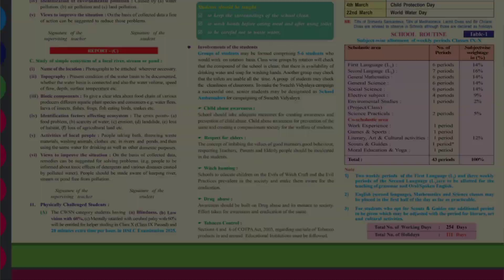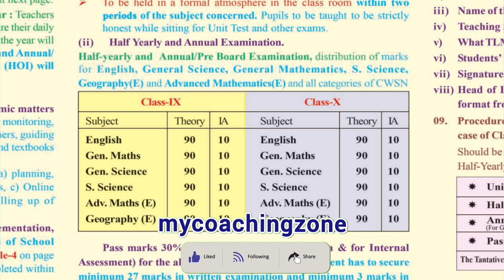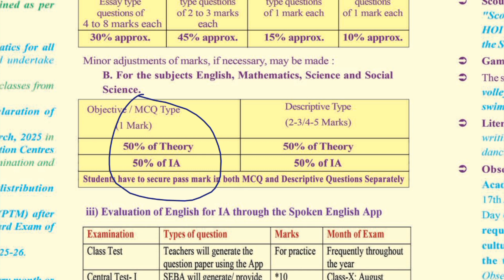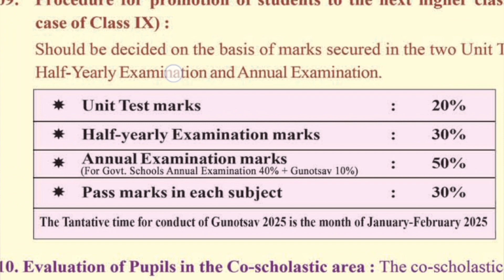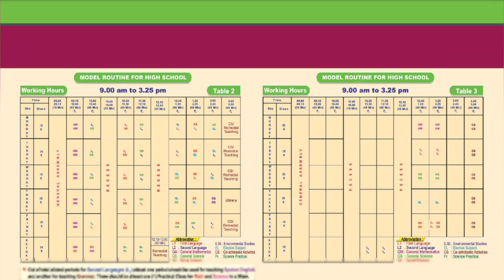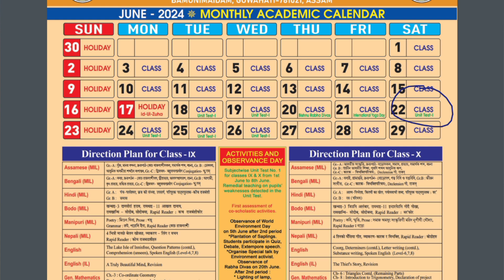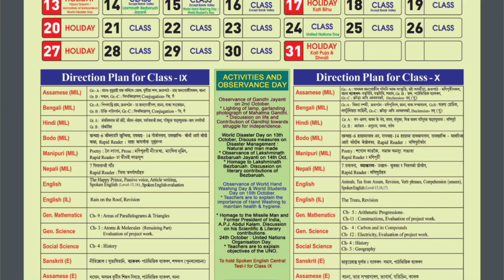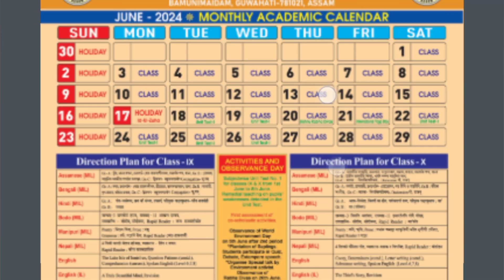Academic calendar 2024-25/Class 9 & 10/ SEBA/ASSAM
To get the 2023-24  academic calendar 👇 join our telegram channel